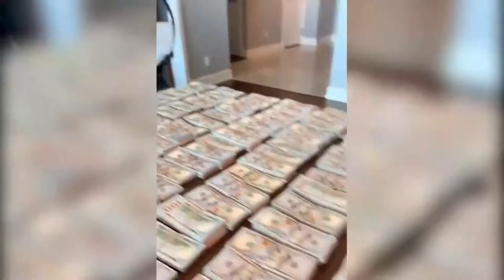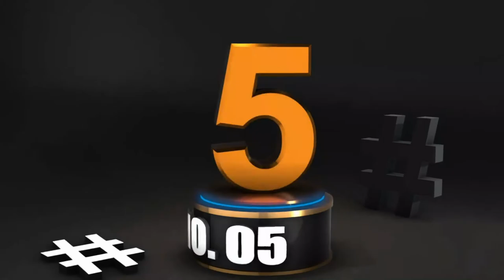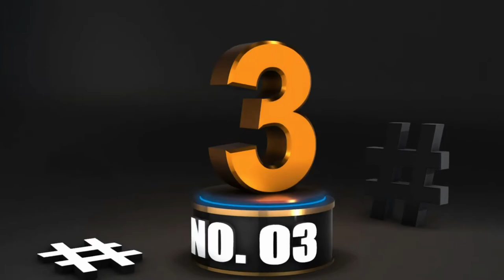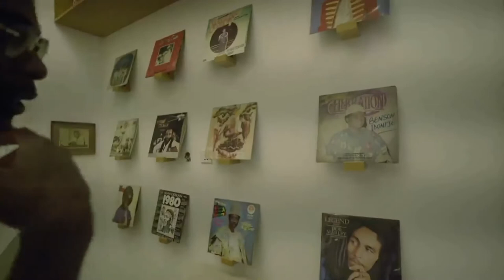Top 10 highest paid Nigerian artistes per show in 2021 so far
In this we will be showing the top 10 highest paid Nigerian Artistes.
Welcome to iEnter10ment Hub where you get update on Movies, Muzik, Lifestyle, Comedy and More.